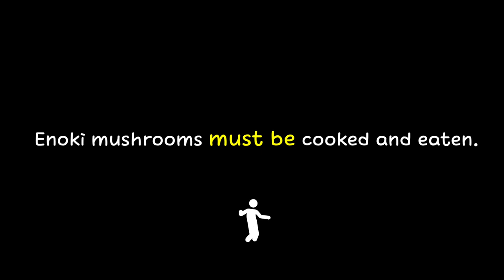How to cook bacon at home in Korea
Korean cooking ASMR.
the sound of cooking
It is a way to cook and eat bacon in Korea.